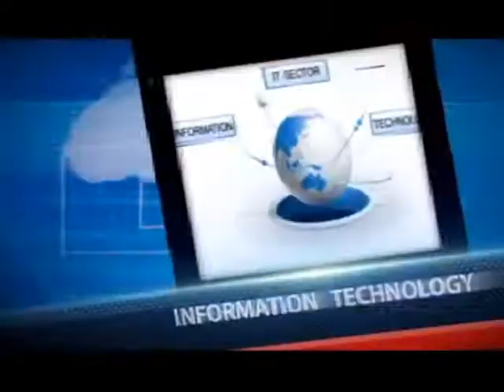Rubroo Chairman Anmol Biscuits